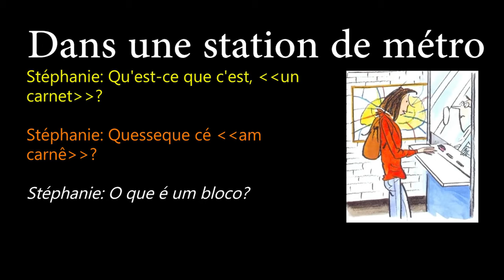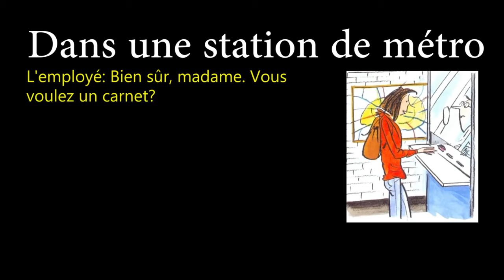028_Dialogue_Dans_une_station_de_métro - Aprenda Francês Com Luciano Rezende